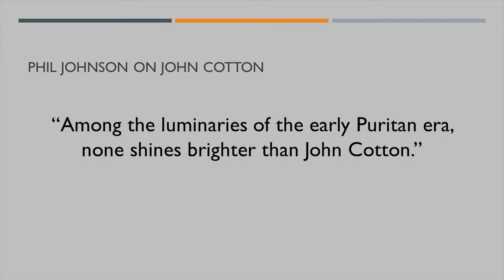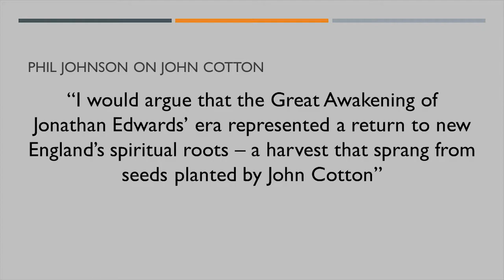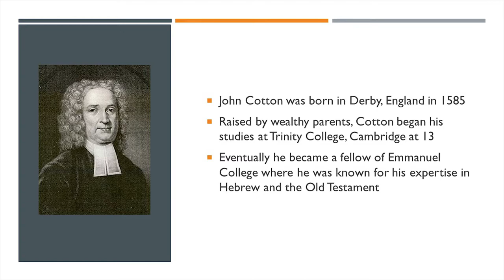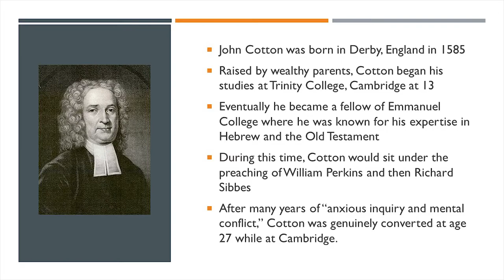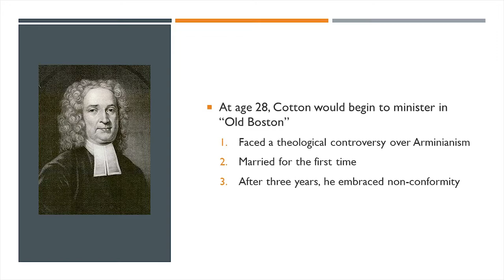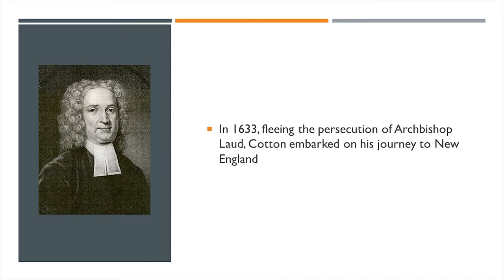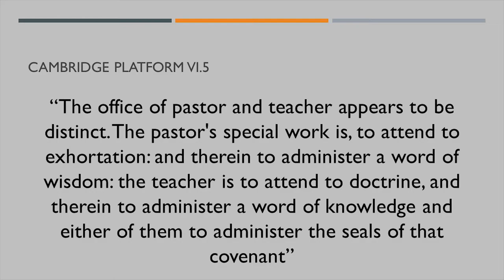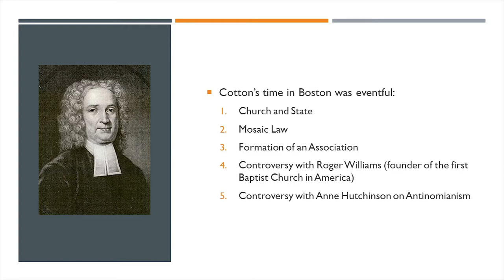Episode 17: John Cotton, Pioneer of Congregationalism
Today's episode is the first of four in a series on Congregationalism! To begin this series I give a brief introduction to the term "congregationalism" and then move on to present the life of John Cotton. Cotton was one of the leading defenders of congregationalism in the Puritan era and knowing a bit about his life and ministry will help us appreciate his major work on Congregational polity: "The Keys of the Kingdom of Heaven." Let me know what you think and if you have any questions I can answer for this series concluding Q&A episode!